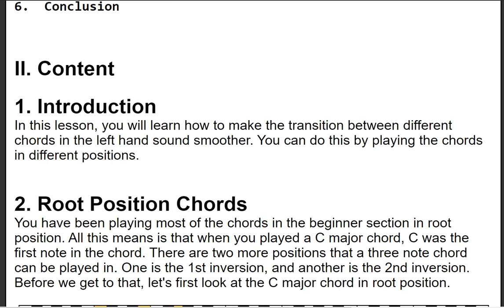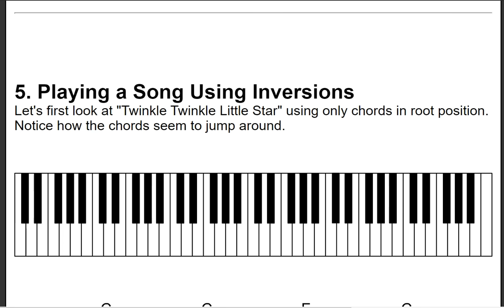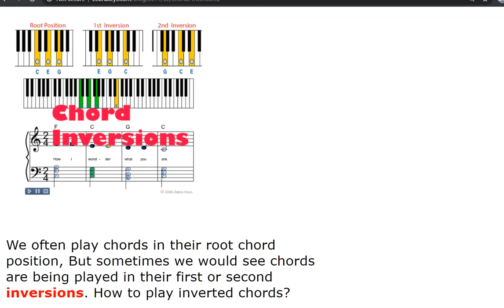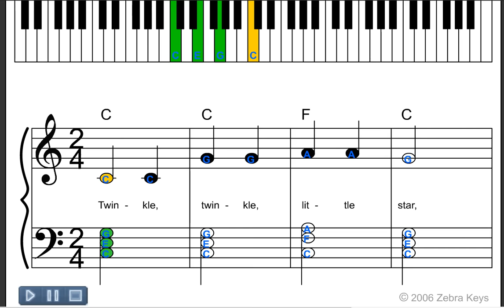Playing Inversion Chords in A Song - Free Piano Lesson for Beginners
Lesson 17: How to Play Song Using Chord Inversions - Free Piano Beginner Improvisation Tutorial  Learn how to read music